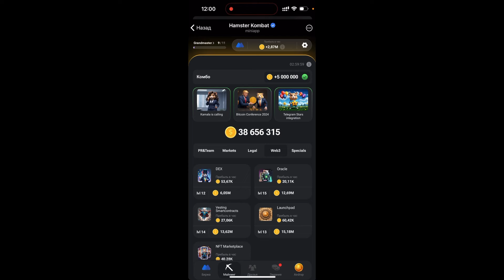КАК ПРОЙТИ МИНИ ИГРУ в Hamster Combat и получить ключ? Новая Mini Game в Хамстер комбат 30 июля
КАК ПРОЙТИ МИНИ ИГРУ в Hamster Combat и получить ключ? Новая Mini Game в Хамстер комбат 30 июля. Для чего ключи в хамстер комбат? Как получить ключ в hamster kombat?

🔥РЕФЕРАЛЫ ДЛЯ ХОМЯКА - pro-playstation.ru

Расшифровка видео